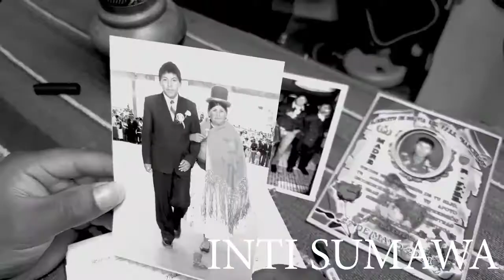INTI SUMAWA "MAMÁ QUERIDA" (MORENADA)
ESTRENO LO NUEVO DE INTI SUMAWA ESTRENO...
INTI SUMAWA "MAMÁ QUERIDA" (MORENADA) 4K 2021 D.R.
CONTACTOS : 76215818
UNA CANCIÓN DEDICADO A TODAS LAS MAMÁS DEL MUNDO.
RECUERDA SIEMPRE.
UNA MAMÁ, ES AQUELLA PERSONA QUE PUEDE TOMAR EL LUGAR DE TODOS, PERO NADIE PUEDE TOMAR EL LUGAR DE ELLA.